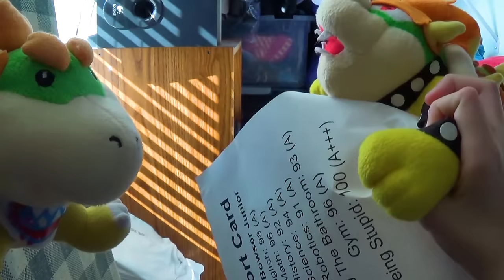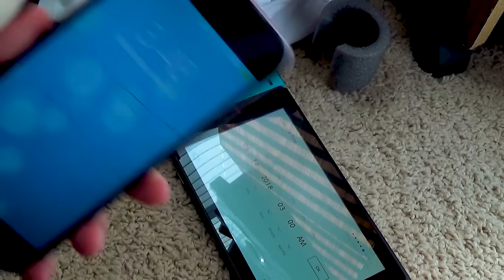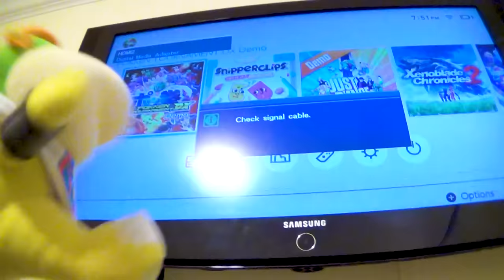Crazy Mario Bros: Bowser Jr’s Nintendo Switch!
Bowser Jr gets a Nintendo Switch!

If this video gets 100,000 Likes, I'll make a Sequel!